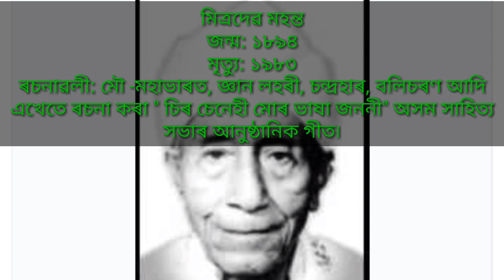BIHU AADORONI CLASS VI, ASSAMESE POEM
recitation and video of Assamese poem "BIHU AADORONI by Mitradev Mahanta